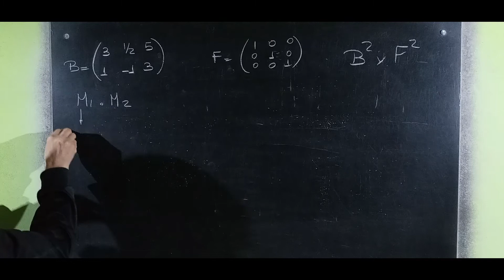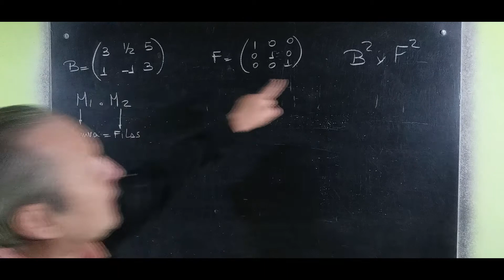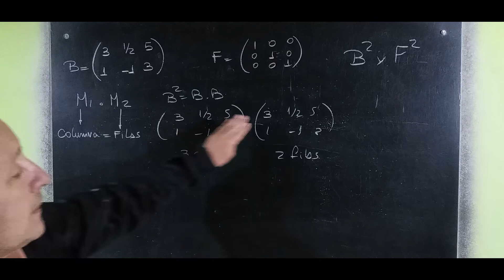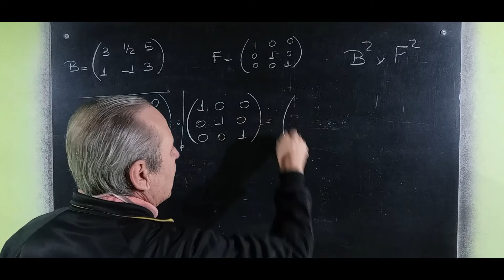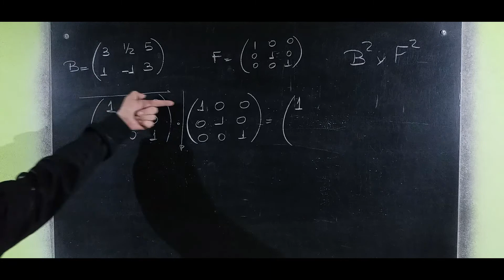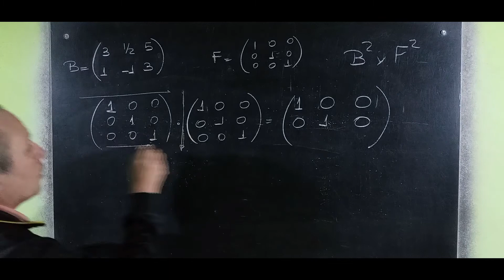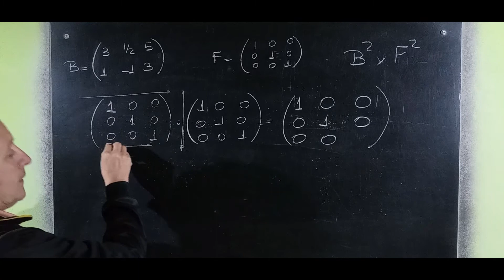Producto de Matrices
Matrices@RicardoJara277